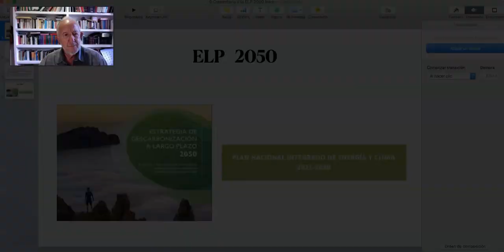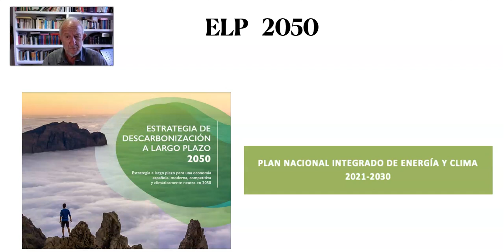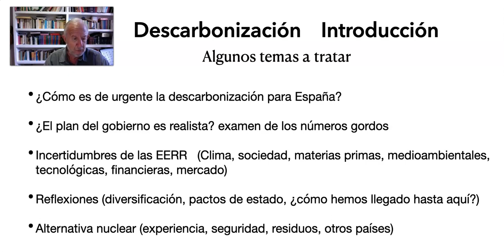Descarbonización ¿Solo con renovables? Introducción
Primera de una serie de breves charlas en las que se cuestiona la estrategia del gobierno descrita en el ELP 2050 y PNIEC 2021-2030 para alcanzar la descarbonización.  En esta introducción se anuncian  los principales temas que se trataran en capítulos sucesivos. Ver mas en gigawatiohora.es